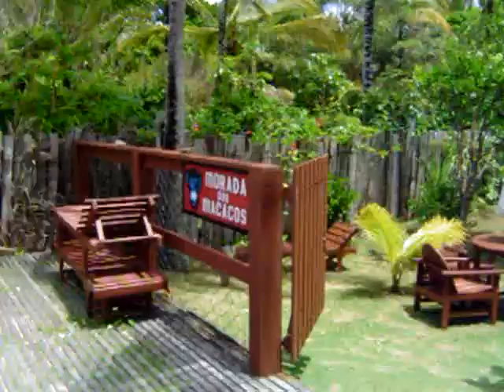Muringa na praia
Dá tchauzinho Jarrão !!!

Arraial d´ Ajuda - 13 mar 2007